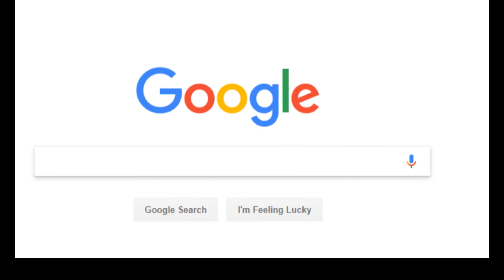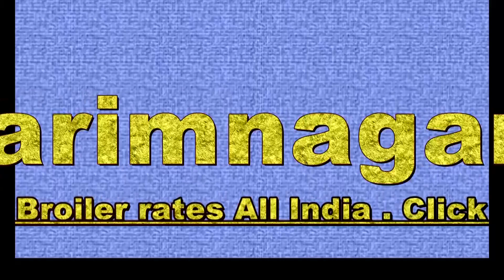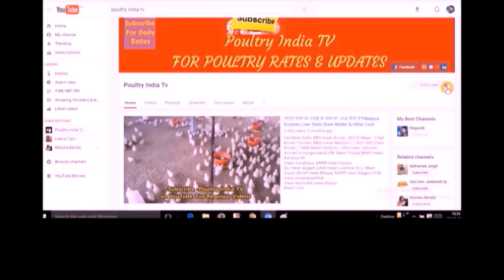Poultry Rates | All India Poultry rates|Poultry Bazaar| Egg Price | Broiler Price |11-12-2018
We Poultry India TV  give daily Broiler and Egg Price Fresh Rates  If Watching Old Price .

 Vizag Egg rate 419

 Ahmedabad  448
  E.Godavari  414
Namakkal 430
Hyderabad  410
 Warangal  412
All India Broiler  & Egg Price Scroll Below

Rate By Poultry India TV Dot Com

All India Broiler & Egg  Rate.(Last Price )

Check Again We update in Morning and Evening.

Jabalpur Egg price  442
Bhopal  Egg price  440
Raipur 441

Kolkata 448
Vehicle Arrived 14
Vehicle Returned 2
Surat Egg Price 445
Karnal Egg Price 430
Ajmer 420
Selling Suggested Below Price. Suggested Egg Price
Allahbad Egg price 467
Kanpur Egg price 448
Lucknow Egg price 468
Varanasi Egg Price  470
 Indore  430
Scroll Down For More Broiler Rate.

All India Poultry Broiler Chicken Wholesale                      OPEN Suggested   Price.

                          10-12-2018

Odhisha Broiler Rate

0rissa

 81
Chhatisgarh Broiler  81
Assam Broiler Rate  95
Kerla Broiler Rate 81
West Bangal Broiler Open Price opened by

Prestigious Organization,Not Lifting rates

24(PGS)  86
Howrah Broiler Rate  86
Medinipur Broiler Rate  84
Darjiling  Broiler Rate  86
Alipurduar Broiler Rate  86
Chittur Broiler Price  82
Chennai Broiler Price  76
Guntur Broiler Price  84
Godavari Broiler Price  83
Hyderabad open Broiler Price 90
Karim Nagar Broiler 92
Andhra Pradesh
 Khamman 84
Kurnool Broiler Price 90
Nellore/Khamman  82
Ongle  86
Vijag Broiler Price  77
Mahboobnagar,Nizamabad 90
Vijaywada Broiler Price  84
 Andhra Pradesh
 Warangal Broiler Price   90
Rates of Big Groups/Suggested Not Lifting Rates. Scroll Below For More Poultry Price.

All India Poultry  Broiler Chicken Rates below
Delhi Murga Mandi Holiday
Mota-
Medium
Tandoori
Vehicle Arrived
     Haryana Open Broiler Price

    (Opened by Big Groups)

Mota 76
Medium- 76
Tandoori 82
Cull Parent Bird 80

     Punjab Suggested Broiler Chicken Price-

    Suggested For Selling

Mota 75
Medium- 75

Kanpur Murga Mandi Broiler Chicken Price
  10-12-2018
Tandoori 1 Kg-1.4Kg 105
1.450Kg-1.8 kg 97
1.850Kg Plus 91
2400 Gram Plus --

Lucknow Murga Mandi Samiti Broiler price
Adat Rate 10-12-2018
Small 1.1Kg-1.2 Kg 100
Medium 1.5kg-1.7Kg 86
Mota 2Kg 84

Murga Utpadak Sahkari Samiti Lucknow.

Check In Morning and Evening Again

10-12-18
Tandoori 1 Kg-1.3Kg  100
1400 g-2.3g  85
Mota 1.8 kg -2.2 kg 80
2.3kg Plus 76
3200 gram plus  72

Awadh Poultry Association Broiler Evening
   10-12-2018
Tandoori 1.1Kg-1.4 Kg  100
Medium 1.4-2.3 Kg  86
Mota 2.4 Kg Plus  Free zone

Note- 3 Kg Plus has less demand and Rs 72 per kg around in U.P.

Open price Not Lifting Rates.Make Self Judgement.

Mumbai  81
Malegaon  79
Nagpur  79
Nasik  80
Kalyan  80
Pune  80
Malegaon 79

Akola 79
Ahmadnagar  79
Miraj  78
Orangabad  78
Latur  80
Parli  80
Beed  80
Panvel  80
Baramati  79
Amravati  79

Akola  79
Buldhana  79
 Wasim 79

Madhya Pradesh open Broiler  Chicken Price.

Always Check Again In Evening & Morning

Indore-83

Tandoori-105

Jabalpur 92/98/104
Ratlam 83
Tandoori 103
Ujjain 83
Tandoori 105
Bhopal 85
Tandoori 104
Jalawar 85
Tandoori 102
Gwalior 88
Jhansi 88
Gir 91
Check after some time for more rates.

Scroll below For More Price.

Gujrat Broiler  Rates
Broiler  Open Price

Anand  84
Ahemdabad  86
Palanpur 86
Valsad 78
Mangrol 91
Wankaner 86
Jamnagar 86
Veraval 91
Please Note-Rates Opened By Very Big Groups . Rates Updated on Zero Responsibility.What We got Got Updated.